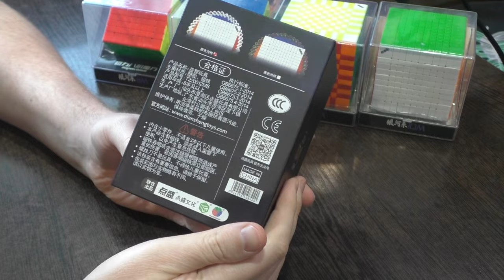Unboxing №472 DianSheng Galaxy 12M | Первый магнитный кубик Рубика 12х12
Лучший кубик 12х12 на данный момент. Компактный размер, магниты, хорошее вращение.